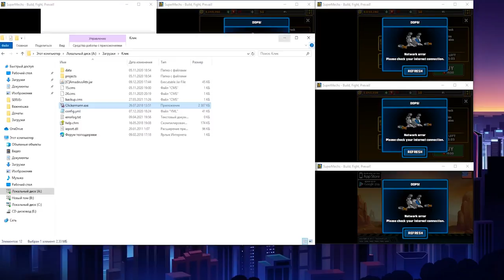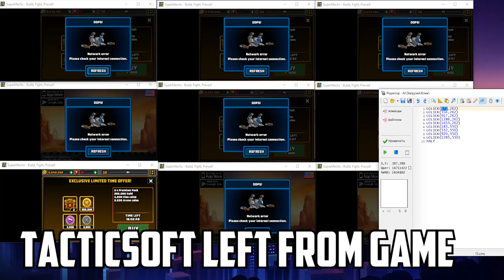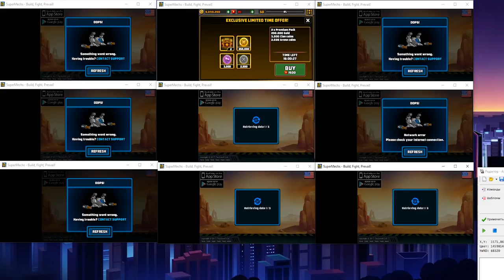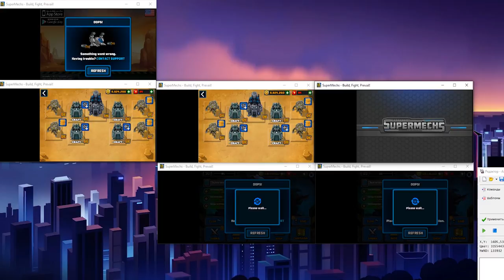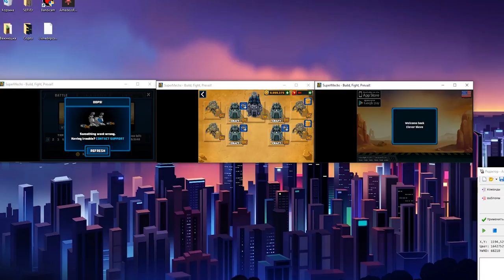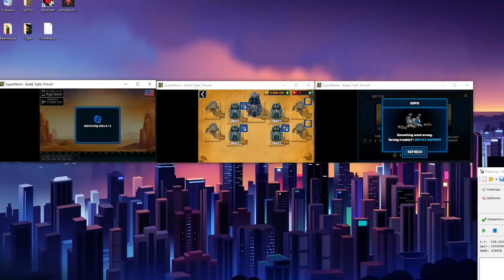SUPER MECHS HACK CHEAT BUG INFINITY GOLD TOKENS ITEMS LEGENDARY MYTHICALS GUIDE 2021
Game die. I think this is the right thing to do due to the fact that Tacticsoft left the game on the verge of death and the new admin staff hammered the last nail into the coffin lid. Do you remember when last item release?)
Короче, игра сдохла, фармите пока не пофиксили и есть возможность. Для вас не жалко, пачаны)